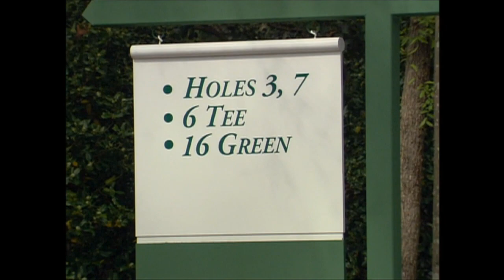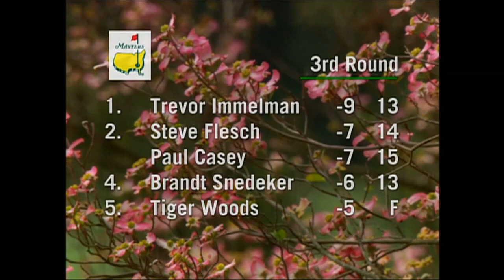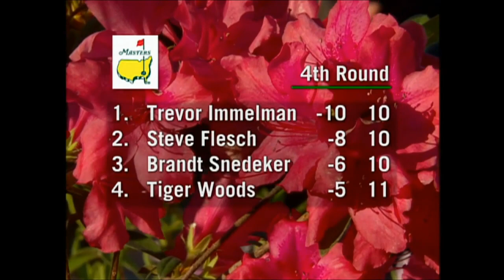2008 Trevor Immelman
2008 Masters Highlights Film